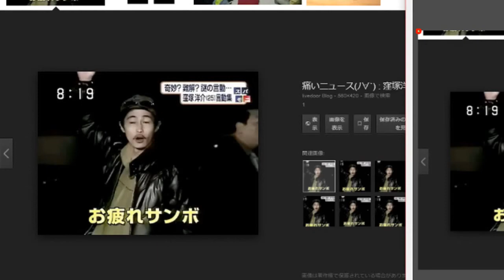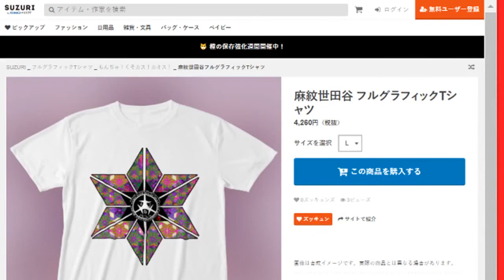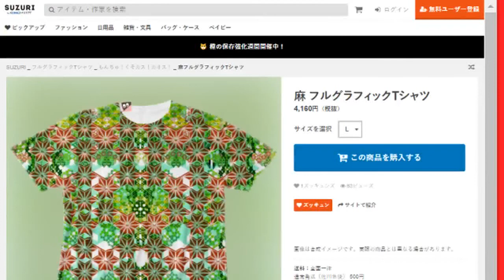我道の詩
２次利用する場合、この動画のURLを貼って頂ければ我道の報告や許可を取らずに再利用する事ができます。